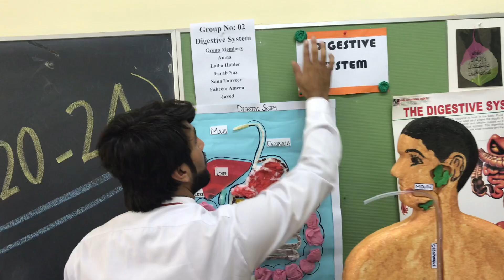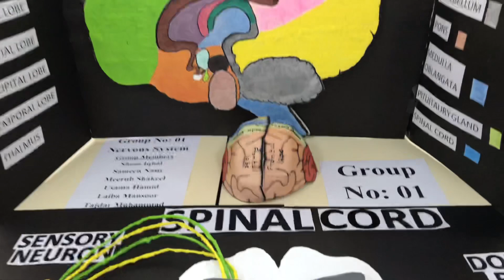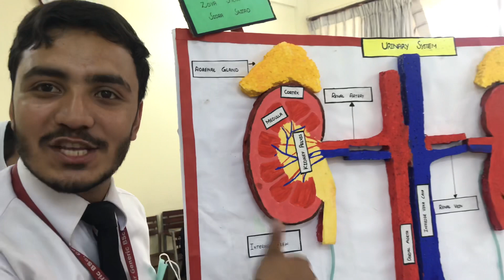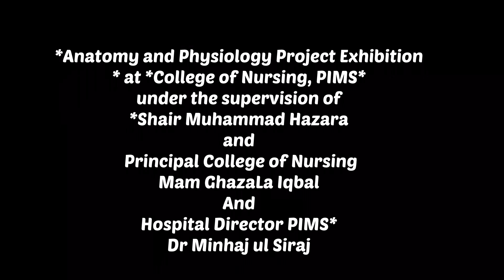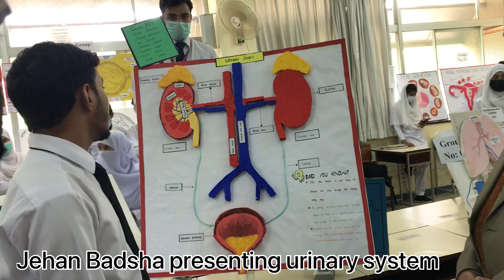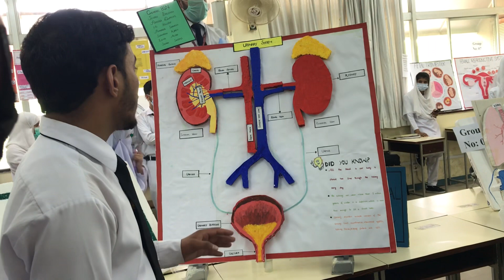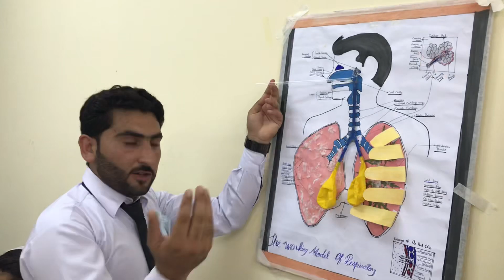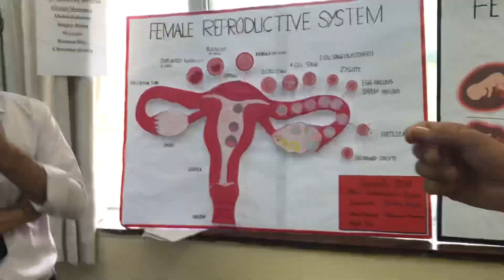Exhibition|Anatomy|Nursing|PIMS|Islamabad|2021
Video contain project exhibition ceremony of pims college of nursing in which student make different diagram and 3 D structure of Human system and also show their function.